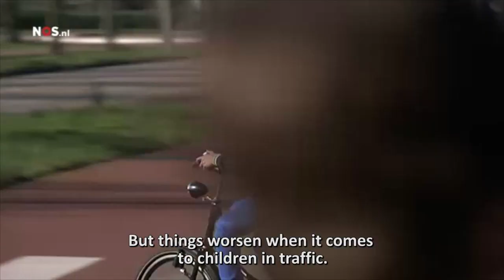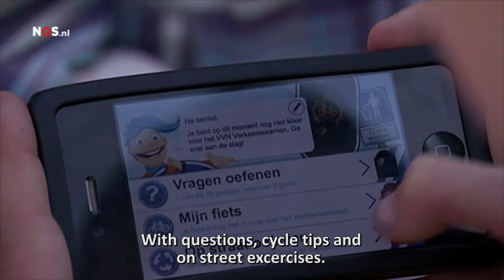A new App for traffic education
In the news today: Dutch children can learn about traffic in an App.